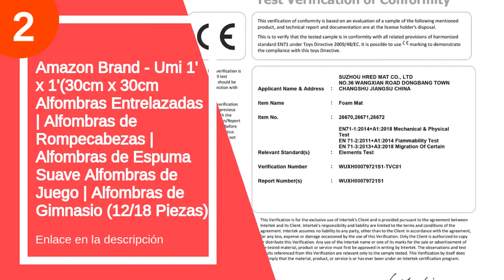Las 6 mejores alfombras gimnasio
✋  Aquí están las 6 mejores alfombras gimnasio disponibles en el mercado.

??? ENLACES DE COMPRA ALFOMBRA GIMNASIO ???

6) Amazon Basics - Esterilla de ejercicios con piezas interconectables de espuma EVA

5) BodenMax Esterilla puzzle de espuma EVA para suelos de gimnasio | 1 cm de grosor | Colchoneta de goma para ejercicio yoga tatami gym piscina | Alfombra protectora para cintas de correr

4) Esterilla Puzzle para Suelos de Gimnasio y Fitness | Set de Protección de Goma Espuma, Alfombrilla Protectora Expandible de 18 Losas + Bordes | Colchonetas para Máquinas de Deporte, Fácil de Limpia

3) Esterilla de Fitness, Alfombra Yoga, Colchoneta de Gimnasia

2) Amazon Brand - Umi 1' x 1'(30cm x 30cm Alfombras Entrelazadas | Alfombras de Rompecabezas | Alfombras de Espuma Suave Alfombras de Juego | Alfombras de Gimnasio (12/18 Piezas)

1) Navaris Alfombra puzle para Fitness - 20x Estera Antideslizante 30 x 30 x 1 CM - Colchoneta Protectora para Entrenamiento Deportivo de 1.8 M² - Negro

00:00 - Intro
00:13 - 6) Amazon Basics - Esterilla de ejercicios con piezas...
00:47 - 5) BodenMax Esterilla puzzle de espuma EVA para suelos...
02:06 - 4) Esterilla Puzzle para Suelos de Gimnasio y Fitness...
02:25 - 3) Esterilla de Fitness, Alfombra Yoga, Colchoneta de Gimnasia...
03:10 - 2) Amazon Brand - Umi 1' x 1'(30cm x...
03:50 - 1) Navaris Alfombra puzle para Fitness - 20x Estera...